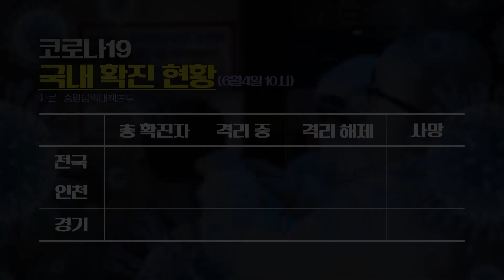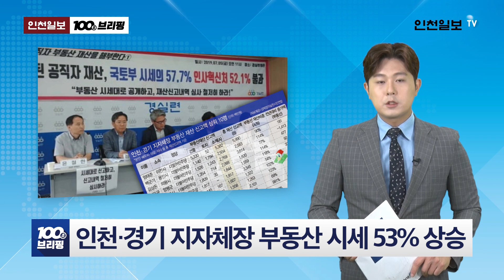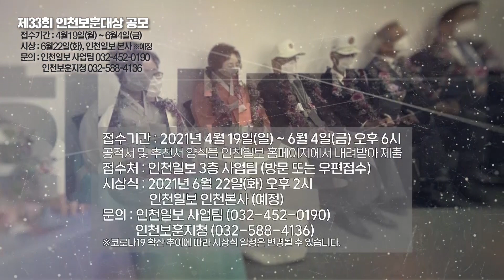[100초 브리핑] 경남 '인천 MRO' 도넘은 딴지 外 210604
6월 4일 금요일 인천일보 100초 브리핑 시작합니다
▲ 경남 정치권 ‘인천 MRO’ 도 넘은 딴지
지난 3일 경상남도의회가 인천국제공항공사와 이스라엘 기업이 체결한 계약 철회를 촉구하는 등 도 넘은 ‘딴지걸기’가 계속되고 있습니다. 중복 투자와 균형발전을 앞세운 주장인데 국가적 육성 전략에도 지역 대결로 몰고 가는 형국입니다.
▲ 인천·경기 지자체장 부동산 시세 53% 상승
지난 4년간 인천·경기 기초자치단체장들이 보유한 부동산의 시세 상승률이 53%에 달한다는 분석이 발표됐습니다. 지난 3일 경제정의실천시민연합이 발표한 자료를 보면 인천 중구 홍인성 중구청장이 소유한 경기도 과천 아파트의 시세는 13억9천만 원으로 8억 원가량 상승했습니다.
▲ 국힘 빠진 여야, ‘독도 일본영토 표기’ 규탄
여야 국회의원 132명이 지난 3일 일본 도쿄올림픽 조직위원회가 홈페이지 지도에 독도를 일본영토로 표기한 것과 관련해, 규탄결의안을 발의했습니다. 이들은 “양국 신뢰 관계 훼손뿐만 아니라 올림픽 정신에도 위배된다”고 주장했습니다.
▲ 경기도, 정부에 불법 폐기물 전담조직 건의
경기도가 정부에 불법방치 폐기물 해소를 위한 전담 조직 신설을 공식 건의했습니다. 앞서 도는 국회 환경노동위원회, 시민단체 등과 불법 폐기물 근절에 관한 논의를 하고, 이에 대한 강력한 행정 조치를 예고했습니다.
▲ 2145회 성매매시킨 동창 동창 구속
수원지검 안산지청이 성매매 알선과 강요, 약취, 감금 등의 혐의로 26살 A씨와 동거남 B씨를 구속기소했습니다. 이들은 2019년부터 지난 1월까지 동창인 C씨를 2145차례에 걸쳐 성매매를 시키고 3억 원을 가로챈 혐의를 받고 있습니다.
▲ 수백억 들인 용인하수처리장 부실 논란
2년 전 용인시가 수백억 원의 예산을 들여 개량 및 증설한 용인 레스피아에서 여전히 악취가 발생하는 등 부실시공 논란이 일고 있습니다. 용인시가 조건부 인수 후 운영 중이지만 원인을 찾지 못해 골머리를 앓고 있습니다.

※ 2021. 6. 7. 알려왔습니다
   인천일보 2021년 6월4일(금)자 100초 브리핑 '인천·경기 지자체장 부동산 시세 53% 상승'  내용과 관련해 인천시 중구는 "홍 구청장은 지난 25년간 보유했던 아파트 재건축에 따라 받은 입주권으로 경기 과천시 소재 아파트를 보유함"이라고 알려왔습니다.